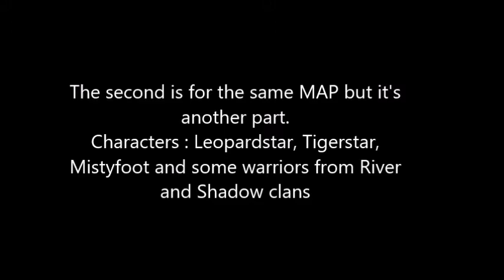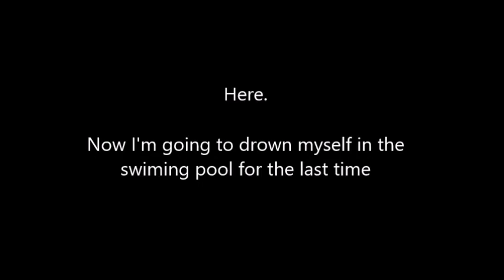WIPs #1 - August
Or ignore this if you want cause most of them are